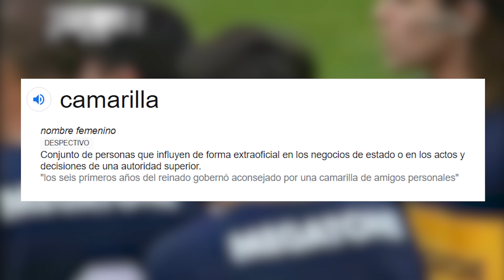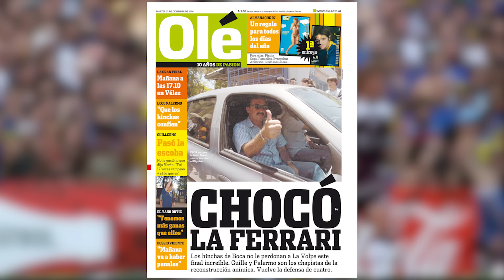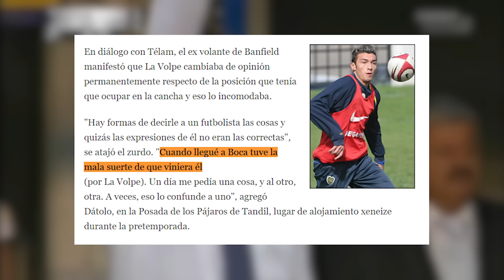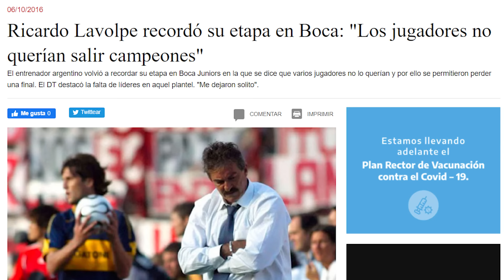La cama del plantel de Boca a La Volpe en 2006!!